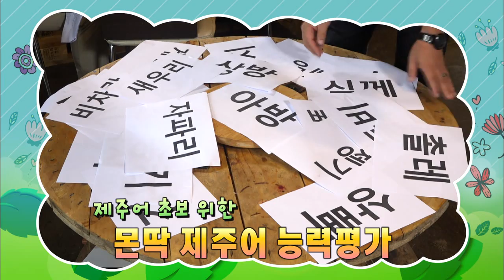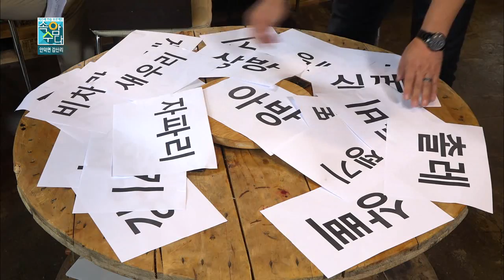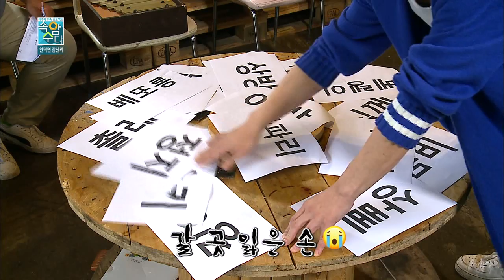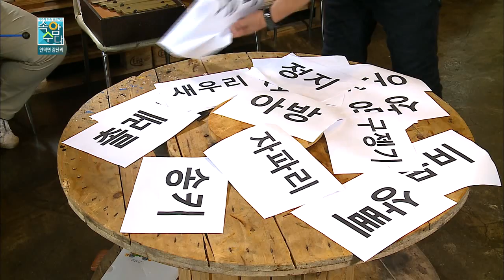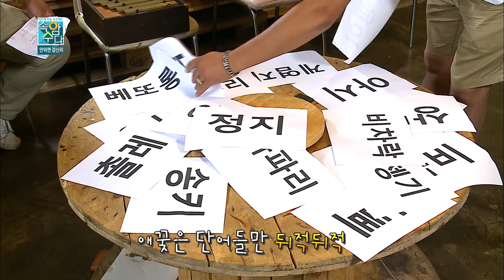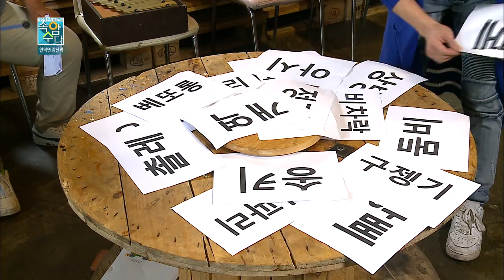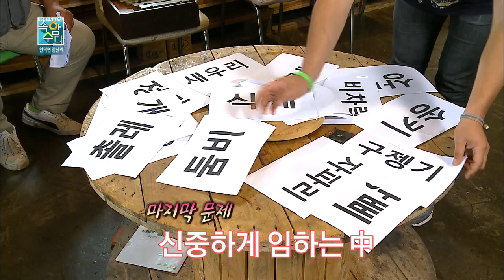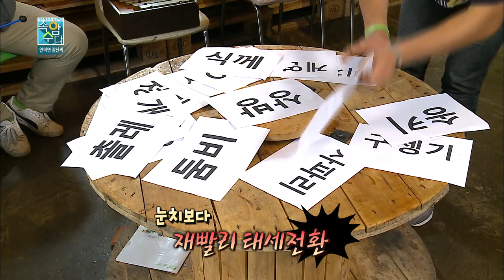안덕면 감산리 1부 (속암수다)